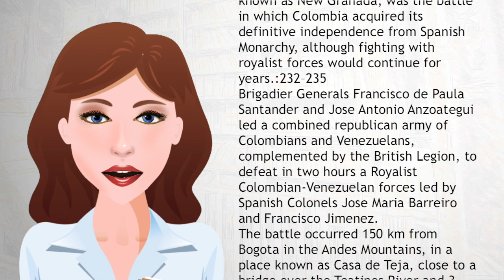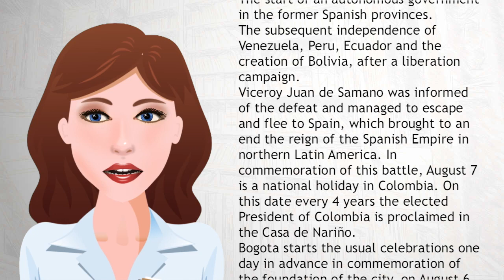Battle of Boyacá - Wiki Videos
The Battle of Boyaca in Colombia, then known as New Granada, was the battle in which Colombia acquired its definitive independence from Spanish Monarchy, although fighting with royalist forces would continue for years.:232–235
Brigadier Generals Francisco de Paula Santander and Jose Antonio Anzoategui led a combined republican army of Colombians and Venezuelans, complemented by the British Legion, to defeat in two hours a Royalist Colombian-Venezuelan forces led by Spanish Colonels Jose Maria Barreiro and Francisco Jimenez.